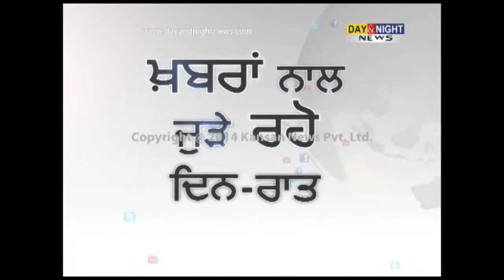Manohar Parrikar files Rajya Sabha nomination from Uttar Pradesh